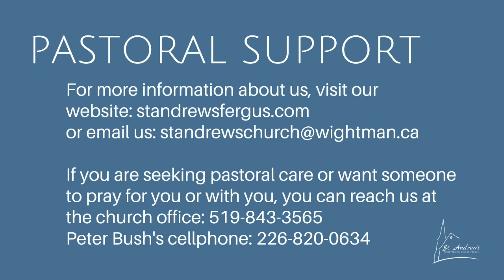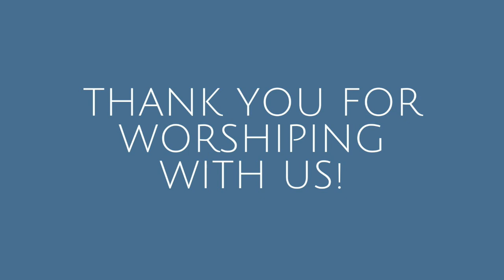Worship Service recorded August 25, 2024 - What are human beings? - Rev. Peter Bush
00:00 Opening, Call to Worship & Hymn
03:32 Prayer of Adoration and Confession, Words of Assurance
05:32 Children’s Story
07:47 Hymn
10:42 Scripture
13:20 Sermon - “Creative”
35:00 Hymn & Pastoral Prayer
39:58 Announcements & Collection of the Offering
44:39 Hymn
47:22 Benediction